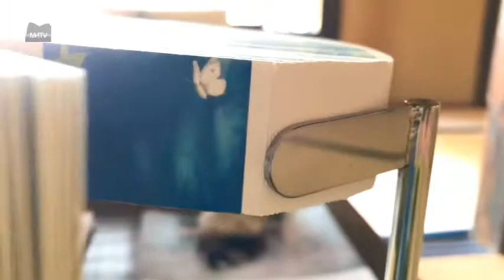第14回まつしろ現代美術フェスティバル 溝のアニメーション からむし - Ramie [松代テレビ局]